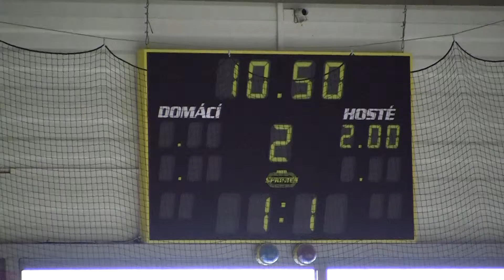20120108 PZ Kladno SU 0031